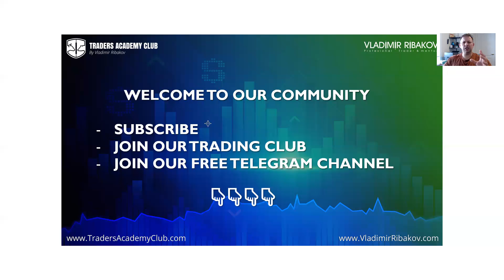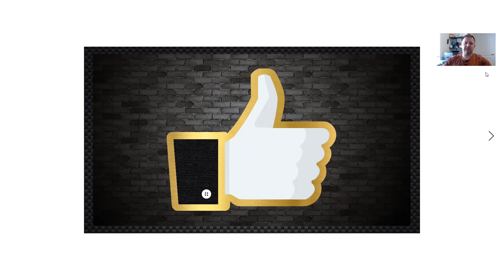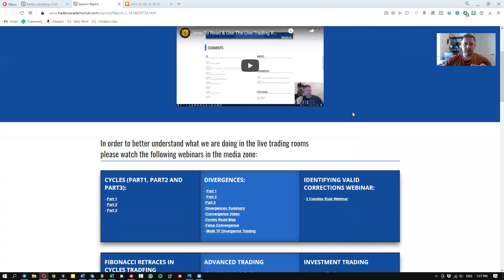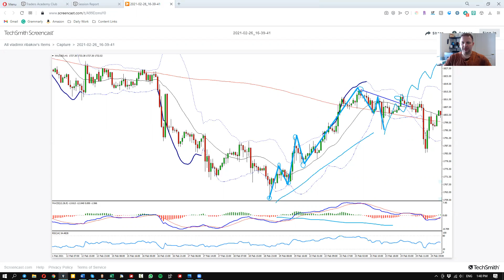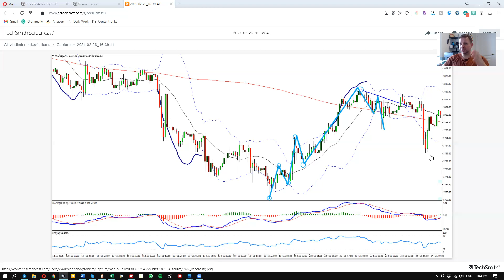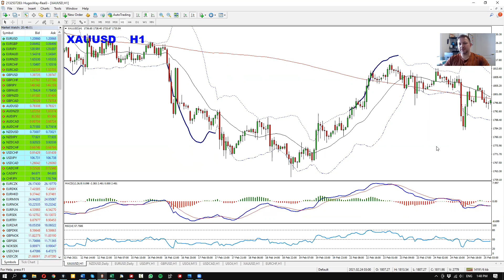What To Do After You Lose In Forex?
I invite you to my club where you can learn all my trading techniques -

✅ How to deal with losses in trading? ✅
Losses are part of any business. Trading is a business just like selling ice cream or doing insurances. Almost ny business suffers losses. Whether it is a single occurrence or you are dealing with some seasonal pattern (think about swim year for example - winter season is definitely not their strongest season) the losses are part of the game.

Since we can't avoid losses completely, we should figure out a way how to embrace them and deal with them.

If you are still a strong believer that there is a holy grail strategy without losses I suggest you to change your mind or change your hobby.

As long as your losses are controlled and anticipated your trading account will continue growing. If you however, choose to ignore the fact that a loss will occur eventually, you are likely not following any serious money or risk management and you are likely going to blow up your account very very soon.

✅ What does it mean to "cut early"  in trading and forex? ✅
To cut early is a trading jargon for lowering the exposure or completely closing the trade once there are some signs against.

The tricky part is that "weak hands" and the unexperienced traders confuse real signs against with emotions.

Let me give you an example.
Say you are buying a given market. You protection or stop loss is placed 2 support levels away from the entry. In other words, you buy at $100, first strong support is at $90, second one is at $80.
On the very next day you wake up, and you see the price trading at $88, below the previous key support zone. This is a real sign against. This is where you may want to consider trade management also known as (in this context) " early cutting".

That could be entire cut meaning close the entire position. That could be closing just part of it to lower the exposure.

On the other hand, you have the emotional trader who is doing the same, buy at $100, stop loss as $80, with strong support at $90 as well.
This time the price drops to $95 which is still above the strong supportive level. Problem is the unexperienced trader see a negative floating PnL and panics. He cuts the trade without any realistic reason to do so.

✅ Do NOT move your stop loss ✅
There are many trading strategies out there. I use trading methods which do not involve stop loss (fixed one, i do have a manual exit strategy) and not using a stop loss is perfectly fine. The problem is, that not having a stop loss beforehand is very different than removing the stop loss, once you have seen the price coming closer to it.

Those are two completely different scenarios and the second one is really really risky business. If you are in the habit of doing that, you better stop until its too late.

✅ Do not take trades without risk management. ✅
As mentioned above not having a fixed stop loss is completely ok if this is your trading strategy/method. Not having a stop loss doesn't mean that you are not applying a risk management to your trades.

Take scalping for instance. Many scalpers don't put a fixed stop loss. They simply watch the position unfolds, and have an exit plan before entering the trade.

If that exit plan is triggered, they would manually close the position. So not having a stop loss in place doesn't mean you are trading without a risk management.

✅ Have proper trading plan before entering. ✅

What most newbie traders fail to understand is that emotions play a very big role in trading. This is why having a solid plan and strategy that you actually follow is critical to your success.

Just having a plan and a strategy though is not enough. If you are not following them (like moving or removing your stop loss) they are useless. This is where discipline comes in play. You have to trade your plan and strategy and you have to build confidence in it.

What are my trading techniques? You can watch the videos here and discover great forex strategies

You can read my daily posts and trading ideas here –

Yours to success,
Vladimir Ribakov